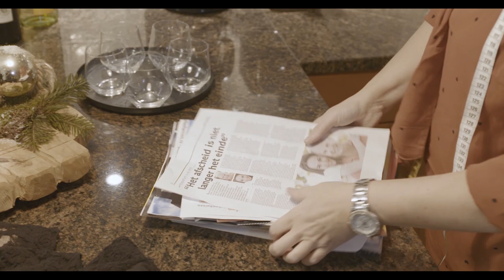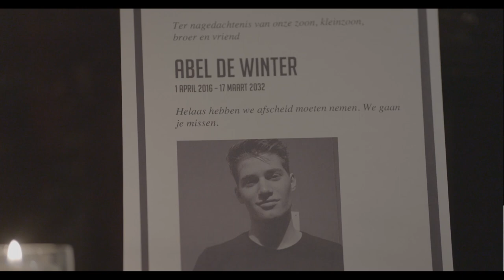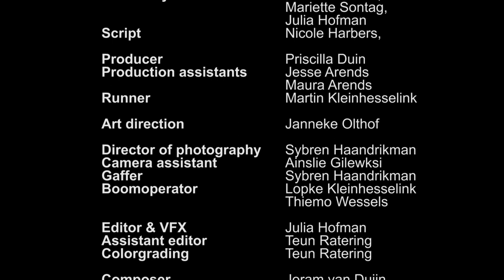Comeback | Short Film 2019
The short film 'Comeback' by team 'The NewBees', made for the 48 Hour Filmproject Eindhoven 2019.

Producer: Priscilla Duin
Director: Jelle Kleinhesselink
D.O.P.: Sybren Haandrikman
Editor: Julia Hofman